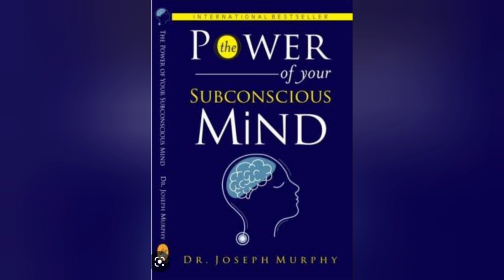THE power of your subconscious mind